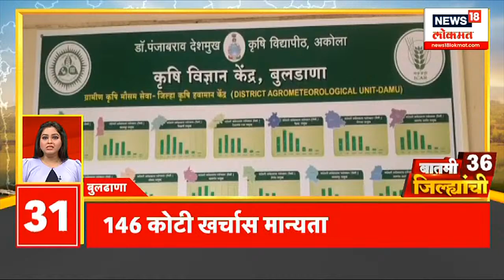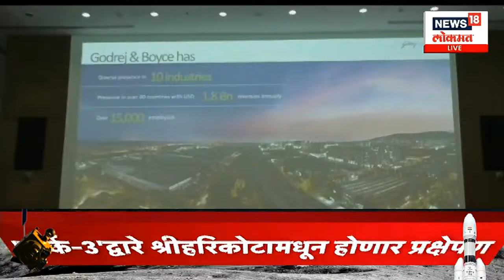Maharashtra Unlimited @9AM | अजित पवार सीएम झाले तर स्वागतच | Marathi News | News18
India's Chandrayaan mission is about to be launched. Today is the second day of Prime Minister Narendra Modi's visit to France. The petition of the Thackeray group against the Speaker of the Legislative Assembly will be heard in the Supreme Court. It is the second day of Chief Minister Eknath Shinde's visit to Maharashtra

 भारताच्या चांद्रयान मोहिमेचे प्रक्षेपण होणार आहे. पंतप्रधान नरेंद्र मोदींच्या फ्रान्स दौऱ्याचा आज दुसरा दिवस आहे .विधानसभा अध्यक्षांच्या विरोधात ठाकरे गटाच्या याचिकेवर सर्वोच्च न्यायालयामध्ये सुनावणी होणार आहे . मुख्यमंत्री एकनाथ शिंदेंच्या महाराष्ट्र दौऱ्याचा दुसरा दिवस आहे